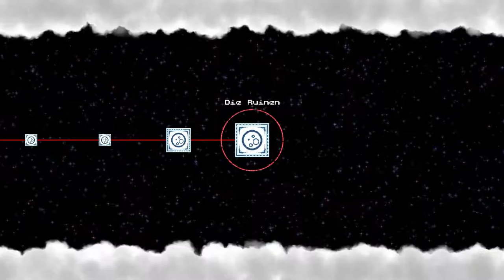Let's Play Poncho: #8: Der rote Turm... in echt jetzt!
Wir betreten heute den roten Turm und meine Herren, was ist das ein cooler, spannender Level! Echt herausfordernd!